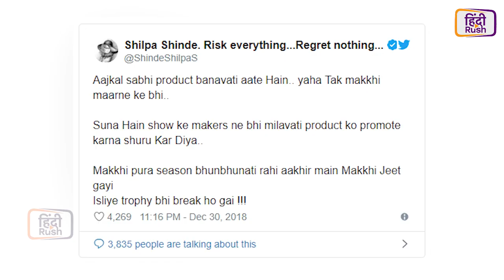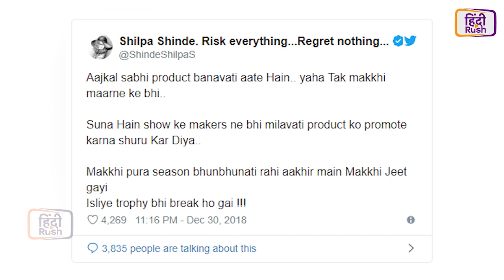Hina Khan करेंगी Kasautii को बाय? Bigg Boss 12 की सबसे बड़ी गलती, Dipika Kakar & Shilpa Shinde FIGHT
आज की खास ख़बरों में देखिये Hina Khan करेंगी Kasautii को बाय? Bigg Boss 12 की सबसे बड़ी गलती, Dipika Kakar & Sreesanth की पार्टी, Shilpa Shinde ने मक्खी कमेंट पर दिया जवाब! यहां देखिये पूरा Video!